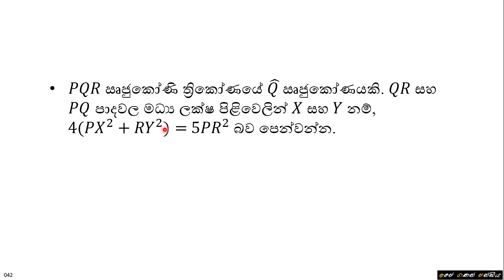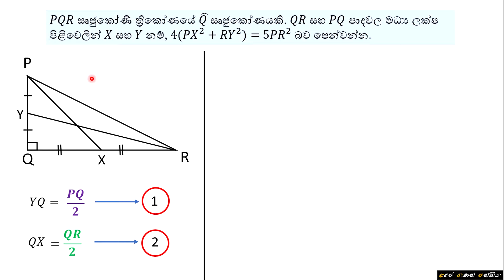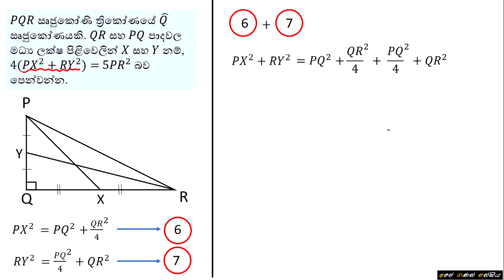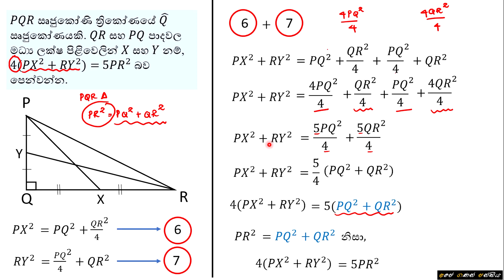G.C.E. O/L | Model Questions - 42 | අ.පො.ස. සාමාන්‍ය පෙළ | පෙරහුරු ප්‍රශ්ණ - 42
අ.පො.ස. සාමාන්‍ය පෙළ විෂය නිර්දේශයේ  11 ශ්‍රේණියට අදාල  පයිතගරස් ප්‍රමේයය පාඩම ඇසුරෙන් සකස් කරන ලද  පෙරහුරු ප්‍රශ්ණයක් මෙහිදී සාකච්ඡා කොට ඇත.